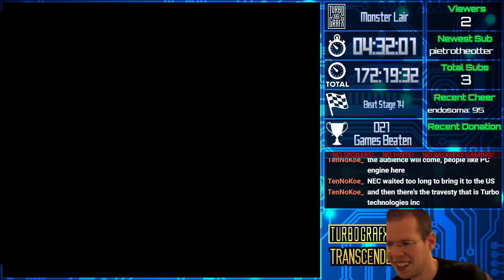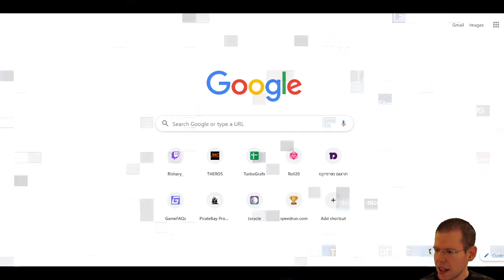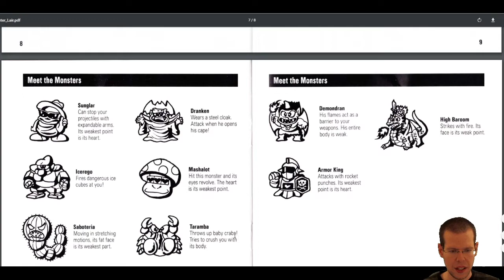TurboGrafx16 Transcendence - #022 Monster Lair (Part 1/2)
This is my full playthrough of Monster Lair from the moment I hit start until the winning condition has been met. Other than the manual, no hints or walkthroughs were used.